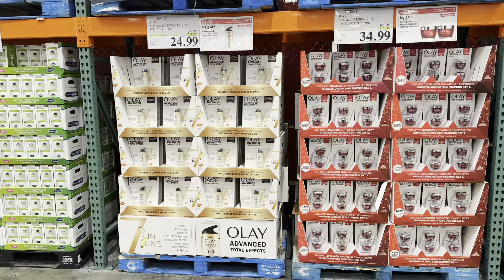Hair oil secret recipe|Weekend pe bahot jyada bhagambhag hota hai🙄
Hello everyone
 इस Indian roots in USA channel में आप को mere साथ साथ अमेरिका explore करने मिलेगा , और मेरा घर देखने मिलेगा

अपने और videos देखने के लिए इस link पे click kare

अपना ख़याल रखना
धन्यवाद 🙏🏻🙏🏻

Video Link:   ￼ • Fredji - Blue Sky (Vlo...